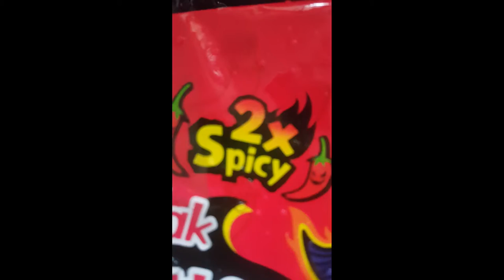എരിഞ്ഞു വായ കത്തി🔥🔥🌶️🌶️|2x Spicy Noodles Eating 🌶️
എരിഞ്ഞു വായ കത്തി 🔥🔥🌶️🌶️